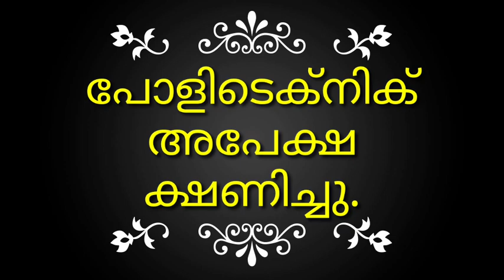പോളിടെക്‌നിക് അപേക്ഷ ക്ഷണിച്ചു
PLUS TWO STUDENTS,PLUS TWO STUDENTS CAN APPLY,SSLC AND PLUS TWO STUDENTS CAN APPLY,LATERAL ENTRY,TWO YEARS POLYTECHNIK,POLY,POLYTECHNIQUE